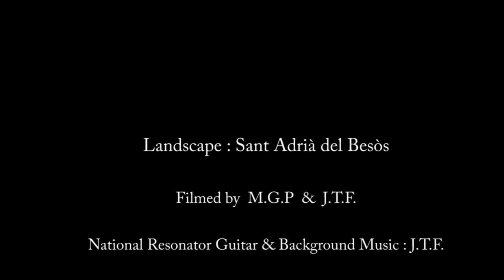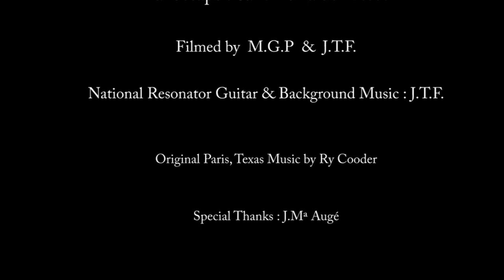Besòs River Blues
Besòs River landscapes  inspired me to pick-up my  National guitar and play   a cover version of Ry Cooder all- time favourite of mine,  Paris Texas.